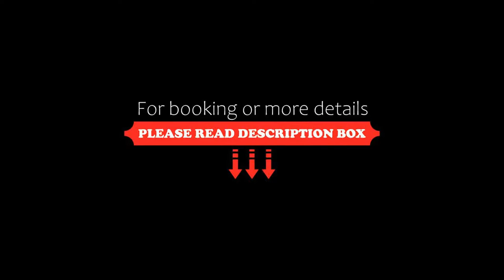Days Inn by Wyndham Kingston, Kingston, Canada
About Property:
You're eligible for a Genius discount at Days Inn by Wyndham Kingston! To save at this property, all you have to do is sign in.
This hotel in Kingston, Ontario features an indoor pool with hot tub. Guest rooms include free WiFi and the hotel is 4.5 km from Queen’s University.
Each room at the Days Inn by Wyndham Kingston is furnished with a microwave, refrigerator and coffee facilities. The rooms are also equipped with cable TV.
Days Inn by Wyndham Ki...
Property Type: Hotel
Address: 1 First Canada Avenue, K7K 6W2 Kingston, Canada
Searching For
1. Days Inn by Wyndham Kingston - Kingston - Canada
2. Days Inn by Wyndham Kingston - Kingston - Canada Address
3. Days Inn by Wyndham Kingston - Kingston - Canada Rooms
4. Days Inn by Wyndham Kingston - Kingston - Canada Amenities
5. Days Inn by Wyndham Kingston - Kingston - Canada Offers and Deals
Audio Credit:
Track Title: Subway Dreams
Artist: Dan Henig